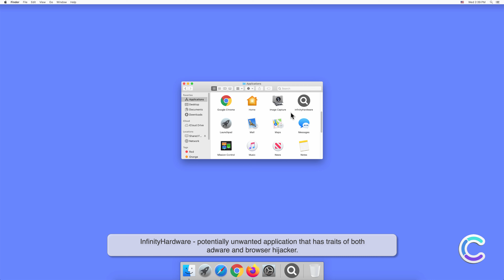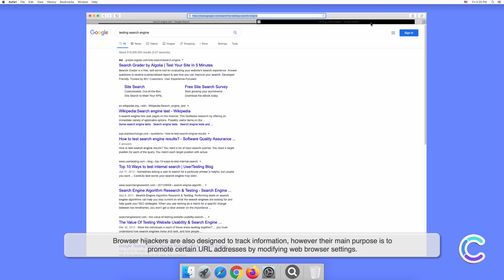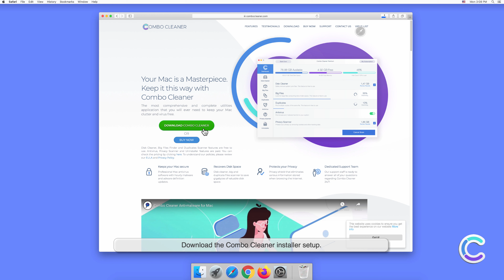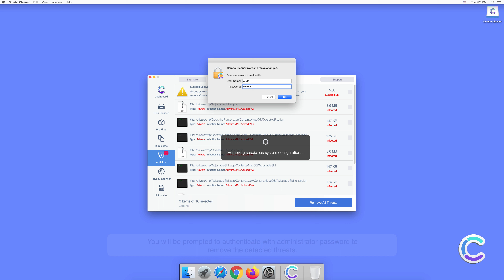How to remove InfinityHardware - potentially unwanted application using Combo Cleaner?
Video showing how to remove InfinityHardware - potentially unwanted application using Combo Cleaner.